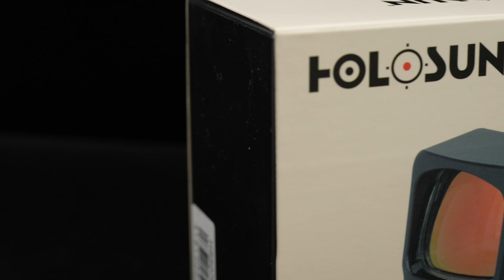Competition Reticle System｜Holosun 507Comp｜方便玩家調較紅點大細｜產品介紹｜廣東話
今次就同大家介紹一下依隻Holosun 507Comp, 我見佢Competition Reticle System 依個系統真係都幾正下
有興趣記住去BangBang睇下